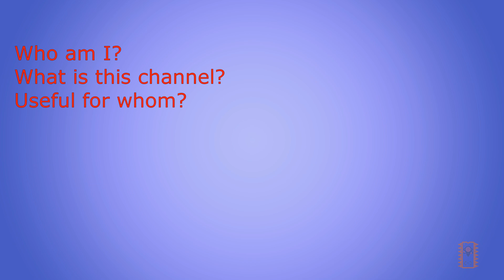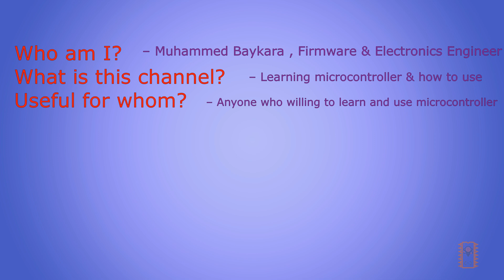Introduction about me & channel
Hello everyone,
This is my first video and I have tried introduce myself and this channel.

        switch (Accounts) {

            break;
         case Github :
            break;
         case Instagram :
            break;

            break;}